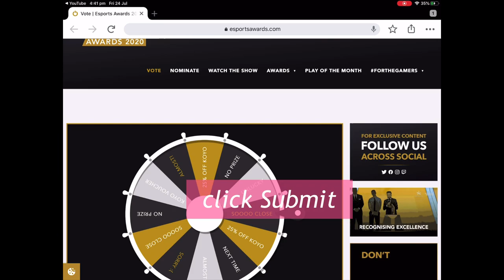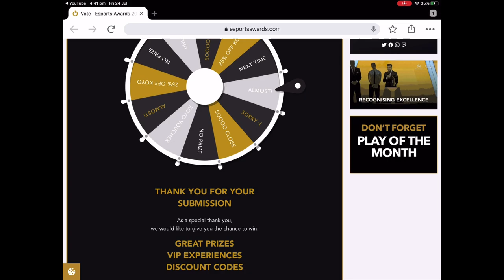How to vote Mortal in Esports Awards